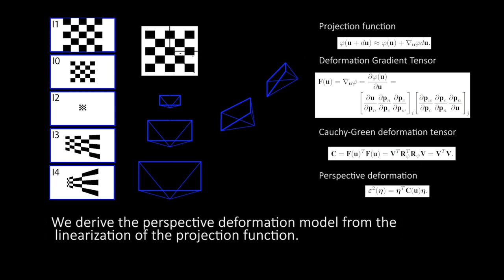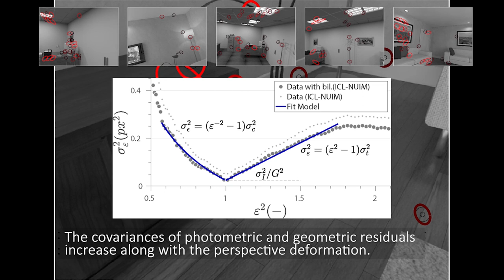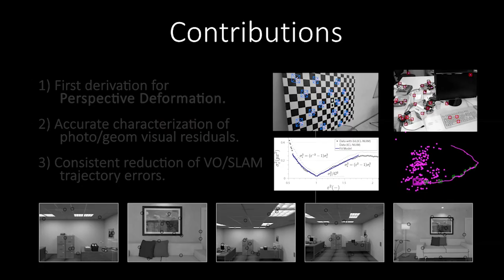A Model for Multi-View Residual Covariances based on Perspective Deformation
In this work, we derive a model for the covariance of the visual residuals in multi-view SfM, odometry and SLAM setups. The core of our approach is the formulation of the residual covariances as a combination of geometric and photometric noise sources. And our key novel contribution is the derivation of a term modelling how local 2D patches suffer from perspective deformation when imaging 3D surfaces around a point. Together, these add up to an efficient and general formulation which not only improves the accuracy of both feature-based and direct methods, but can also be used to estimate more accurate measures of the state entropy and hence better founded point visibility thresholds. We validate our model with synthetic and real data and integrate it into photometric and feature-based Bundle Adjustment, improving their accuracy with a negligible overhead.

Alejandro Fontán, Laura Oliva, Javier Civera and Rudolph Triebel
IEEE Robotics and Automation Letters 2022